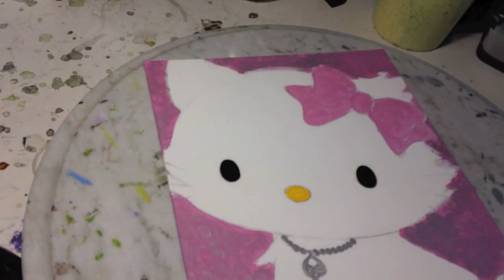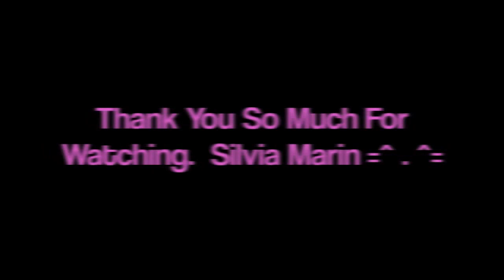Charmmy Kitty ( Panel Painting)